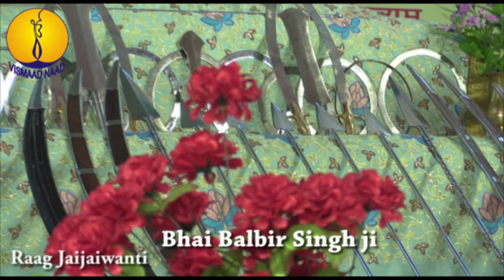Jawaddi Taksal : Raag Jaijaiwanti : Bhai Balbir Singh ji : AGSS 2014